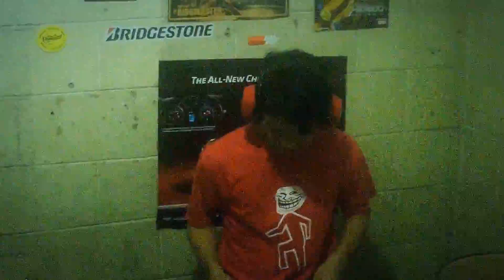Dutdutan 14 Drum Duel Audition joNaz Arcipe